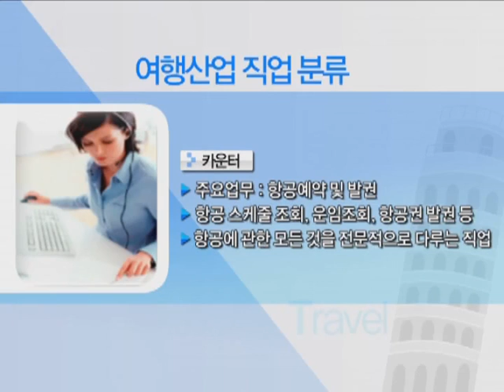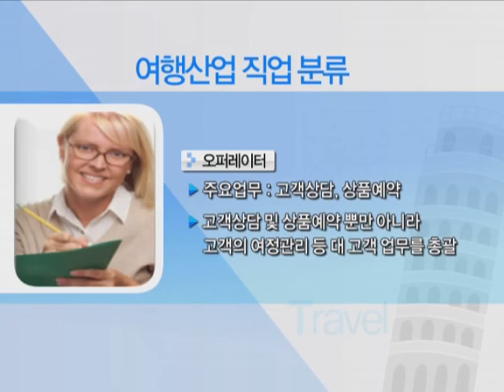여행상품코디네이터 2강(여행상품 코디네이터란)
제2강 여행상품 코디네이터란
강사 : 한국관광인력개발원 대표 지민신